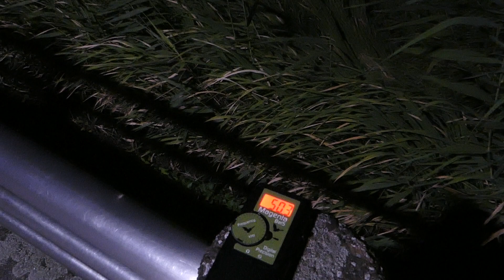Bat Detector response 14/Aug/2023 at Isa-numa in Saitama, Japan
2023年8月14日 埼玉県川越市伊佐沼でのバットディテクター反応